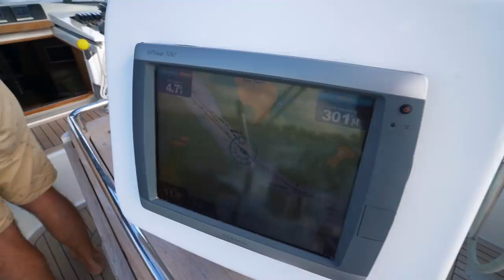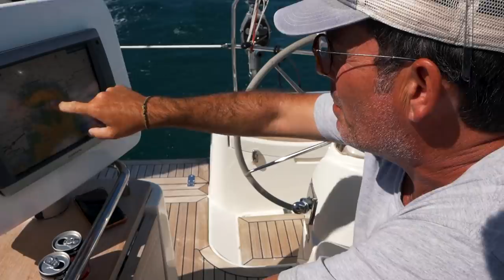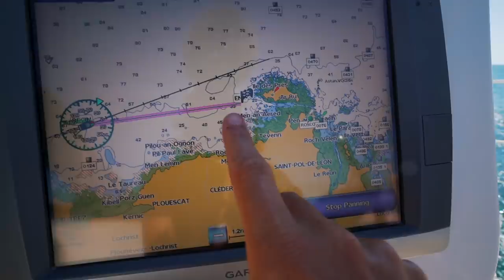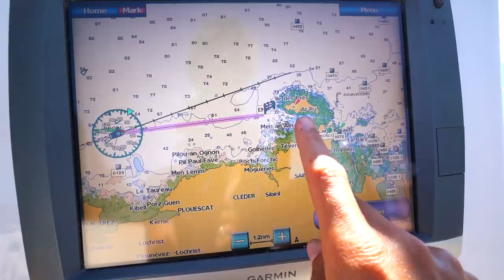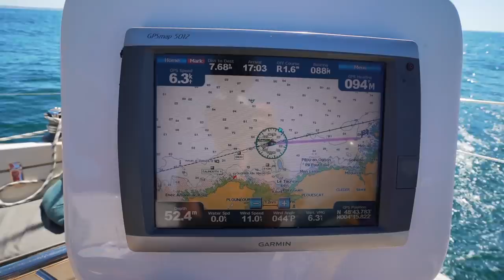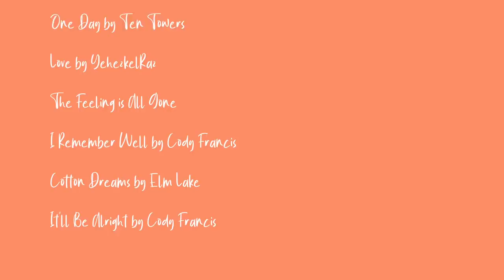The Dangers of Sailing - Risk Vs Reward | Sailing Ruby Rose Ep 142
This week we're sailing the wild coastline of Northern France in Brittany. This coast is littered with navigational hazards and we're forced to take a short cut through a very shallow, rocky patch at low tide in order to get to Roscoff- will we make it?!

Timestamps:
00:00 Passage planning for Roscoff
02:18 Leaving port

MUSIC